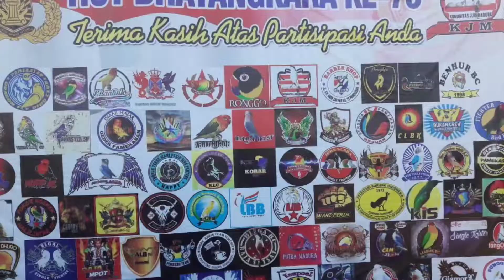ERSHI dan KJM di lapangan BENHUR menyelenggaraka Lomba Burung HUT Bhayangkara ke-73 Polres Pamekasan